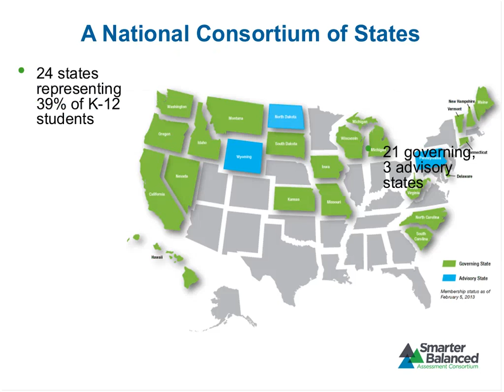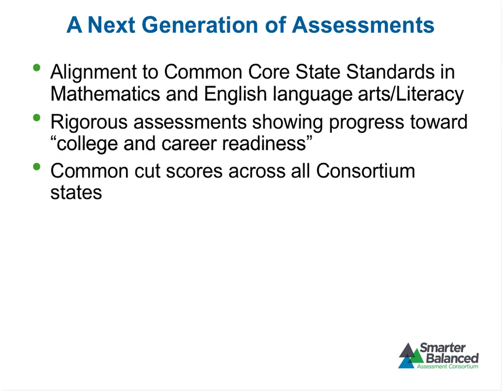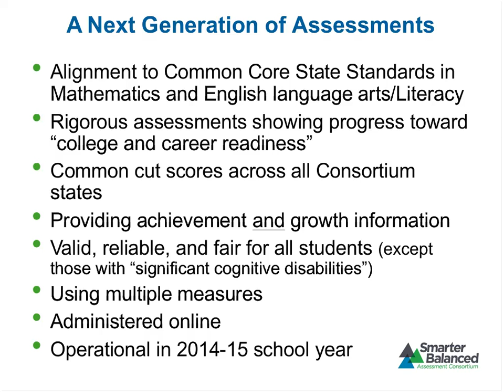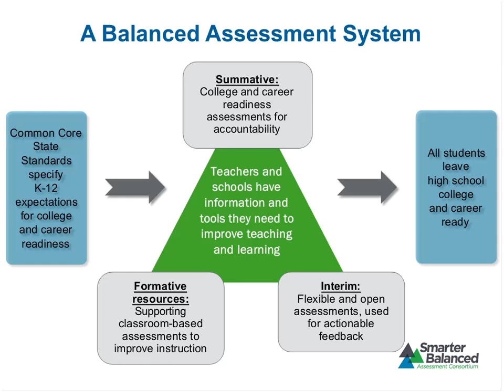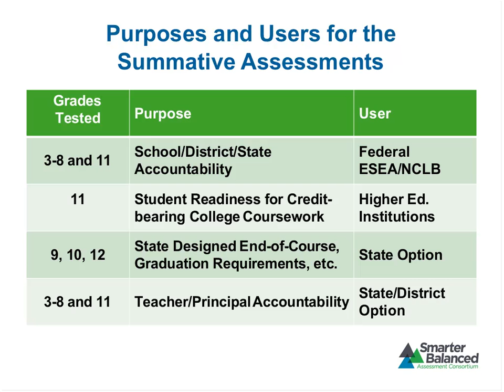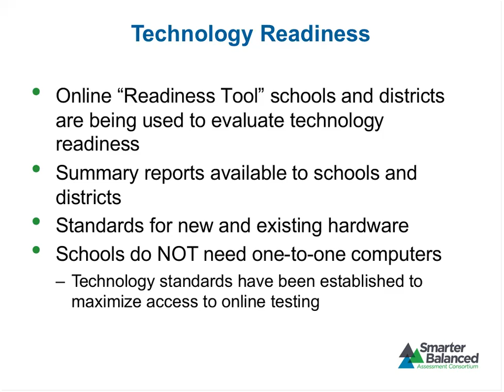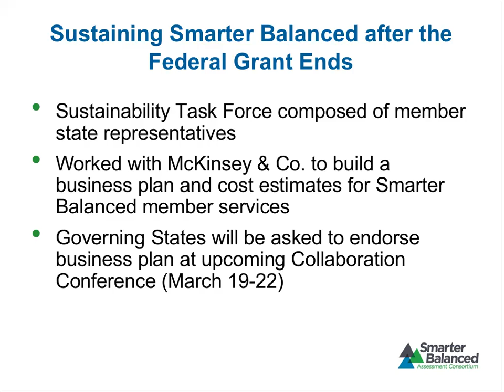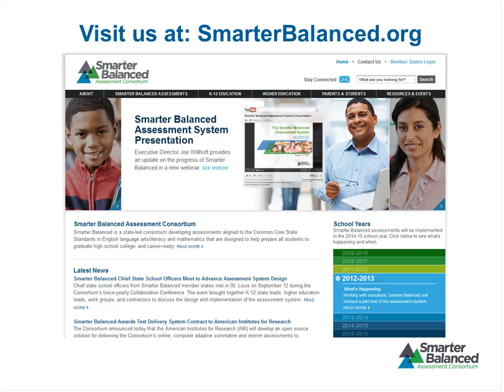Smarter Balanced Update for National Conference of State Legislatures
Executive Director Joe Willhoft provided an update on the Consortium for state legislators and legislative staff in Smarter Balanced member states.